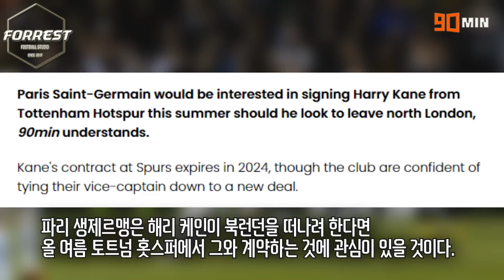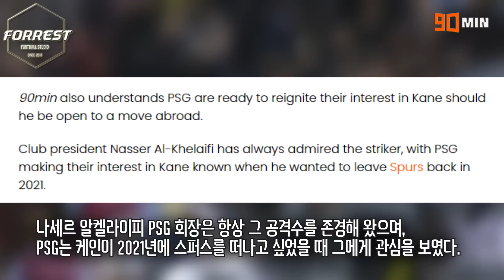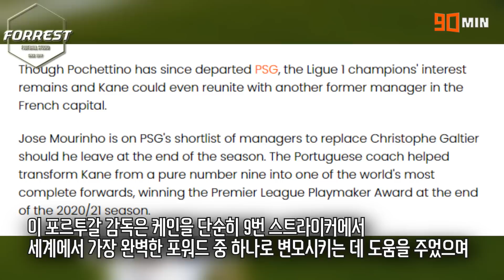"어차피 토트넘은 떠난다..." 해리 케인, 파리 생제르망에서 영입 노린다! 토트넘은 이적료 1600억 요구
구독!